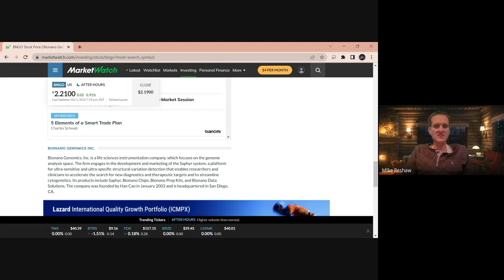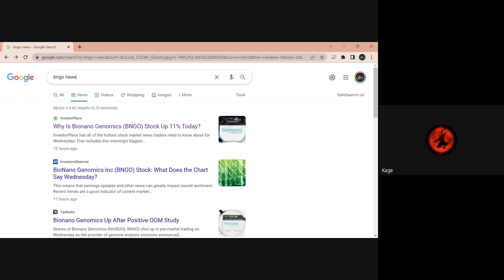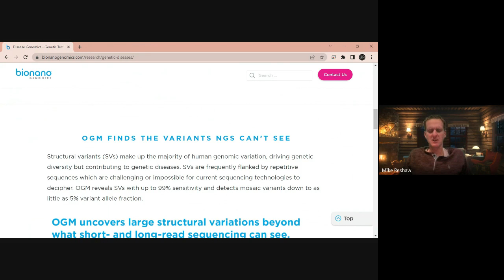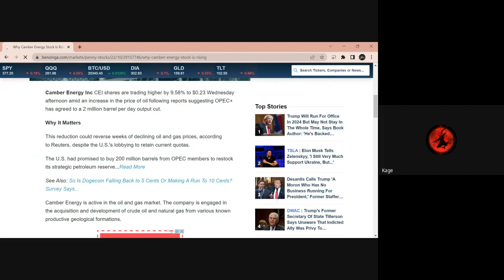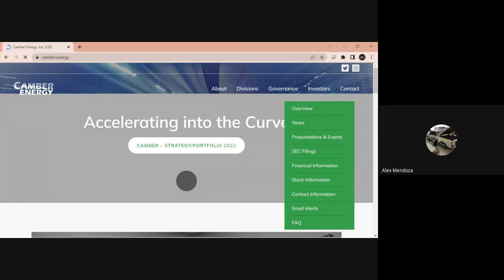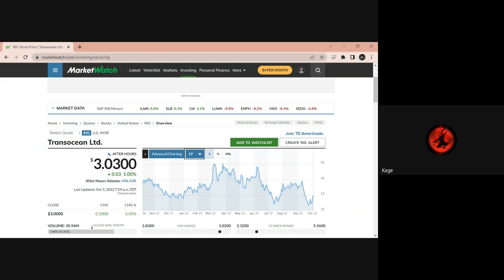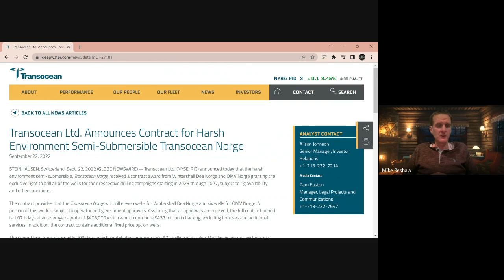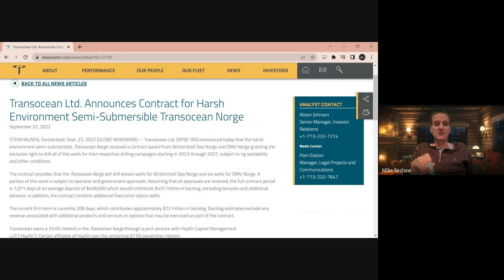Today's Hot Penny Stocks BNGO, CEI, RIG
Today we cover the news and coments from stock traders. We covered these companies. 1/ Bionani Genomics  0:45  2/  Camber Energy 13:06 3/ Transocean Ltd 27:23. Like and sub. We love your comments.